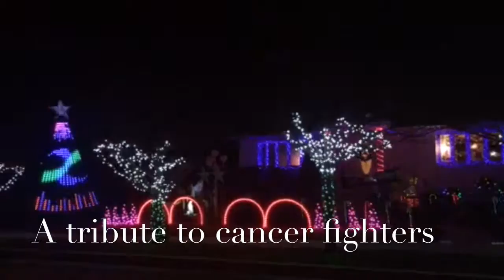Christmas lights for cancer fighters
Doreen and Chris D'Anna of Annadale have created a beautiful Christmas light display at their home in honor of Doreen's father, who passed away. They wanted to give back to Memorial Sloan Kettering Cancer Center, where he received such excellent care